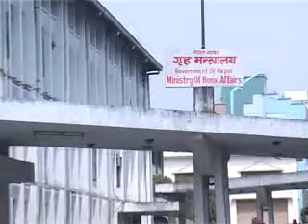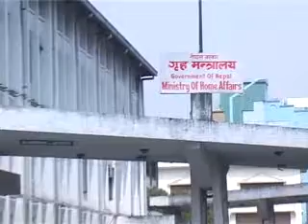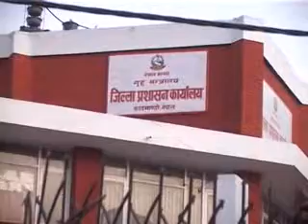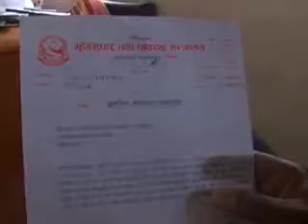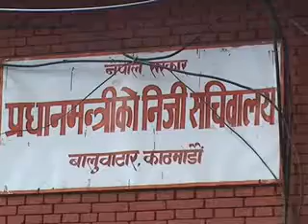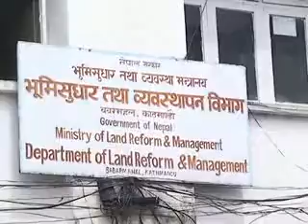Mission news sipardi final 2